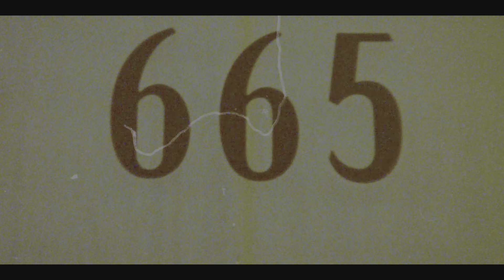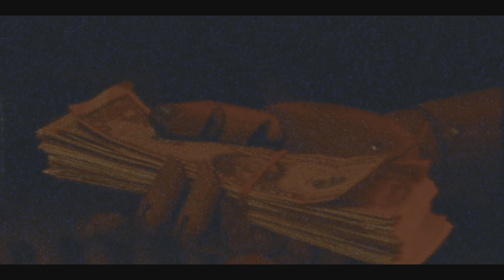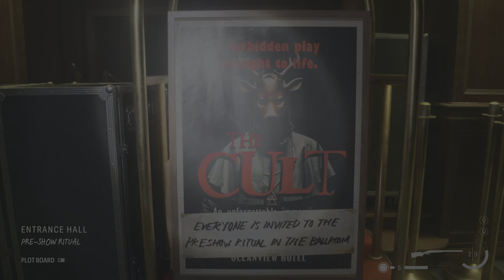Alan Wake 2 Pt.35 MOTEL MURDER. 🩸